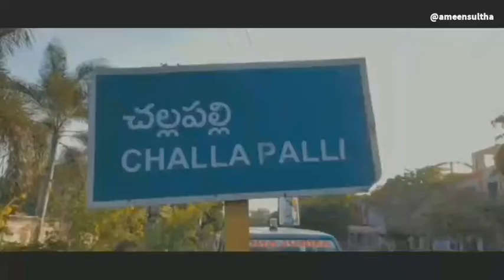చల్లపల్లి : ప్రారంభోత్సవానికి సిద్ధంగా ఉన్న సచివాలయం 4